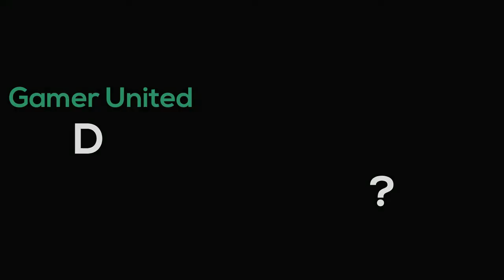Gamers United (1) Part.3 - Did Minute Survive???